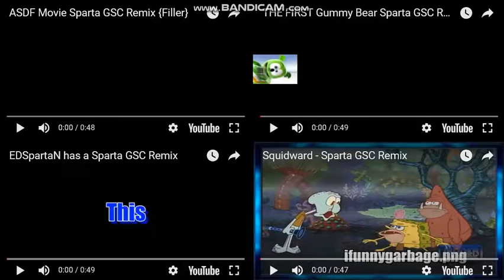Sparta GSC Remixes Side-By-Side 15